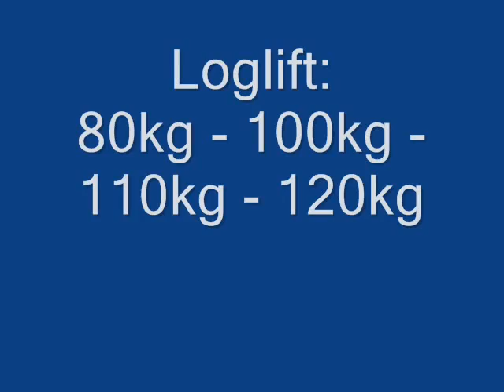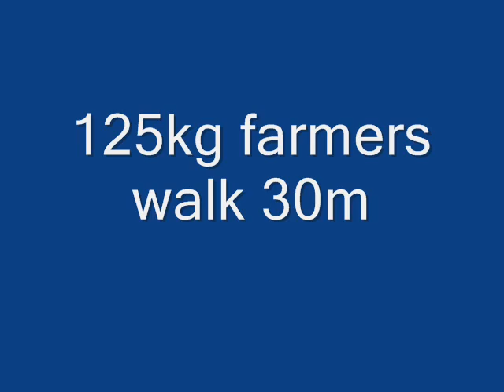Sterkste Man van Belgie 2009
Compilation of my events @ Belgium strongest man 2009 - sept 13th
Came in 2nd place.